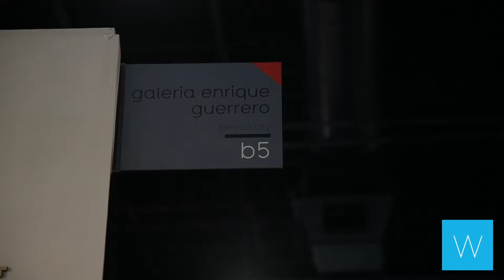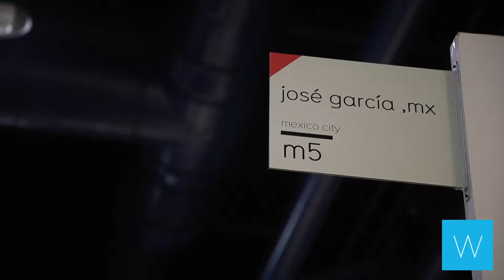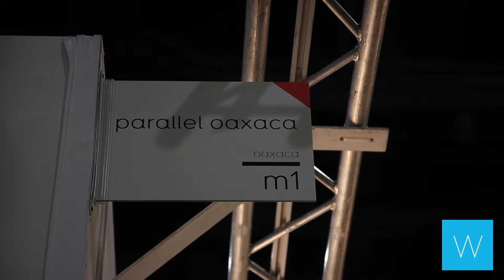Mexican Galleries Spotlight: Texas Contemporary Art Fair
In this WAG video, we highlight four Mexican galleries that presented at the Texas Contemporary Art Fair — Galeria Enrique Guerrero, joségarcía ,mx, FIFI projects san pedro and Parallel /// Oaxaca.